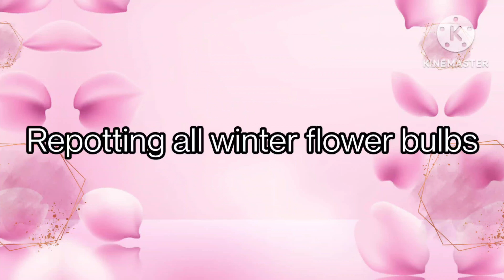Repotting all winter flower bulbs ll HONEY'S GARDEN